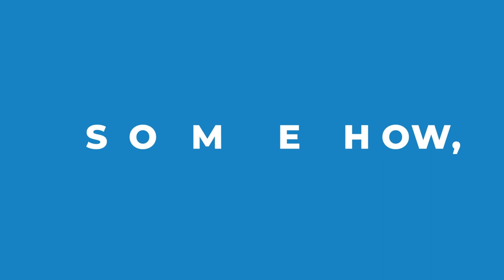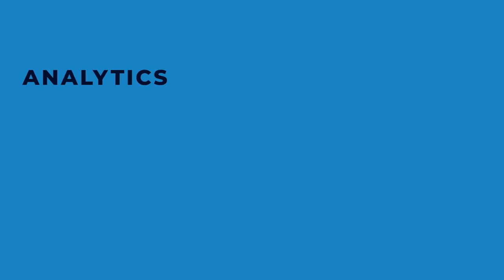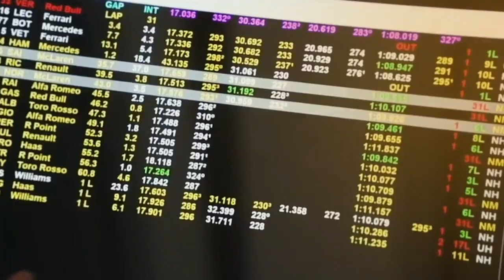Alteryx | Democratizing Analytics Across the Enterprise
According to IDC, 73% of organizations indicate analytics spend will outpace other software spend in the next 12-18 months. But is everyone’s spending resulting in the same return on investment?

Democratizing analytics and ensuring every employee has access to insights separates the companies achieving high ROI from their analytics investments from the rest of the pack. Alteryx, the Analytics Automation company, is sharing new research from IDC that uncovers how organizations across all industries can maximize their analytics investments, as well as advance their analytics maturity in order to drive transformative business outcomes.

During the livestream, learn how to assess your organization's analytics maturity, the common pitfalls along the way to becoming a data-driven organization, and ways to overcome them as theCUBE host Lisa Martin speaks with Alteryx data analytics experts Paula Hansen, Alan Jacobson, and Jason Klein, as well as eBay’s Jacqui Van der Leij-Greyling.